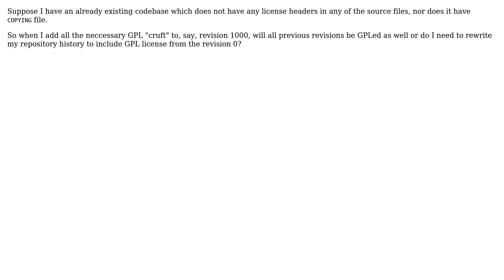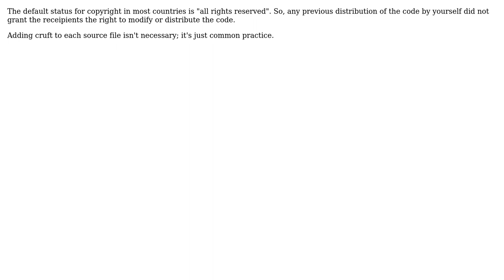Licensing code under GPL: are revisions prior to adding GPL license still GPLed?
Software Engineering: Licensing code under GPL: are revisions prior to adding GPL license still GPLed?

With thanks & praise to God, and with thanks to the many people who have made this project possible! | Content (except music & images) licensed under CC BY-SA | Music | Images & others | With thanks to user TZHX user Martin Beckett user Anton Gogolev and the Stack Exchange Network Trademarks are property of their respective owners. You are responsible for your own actions.